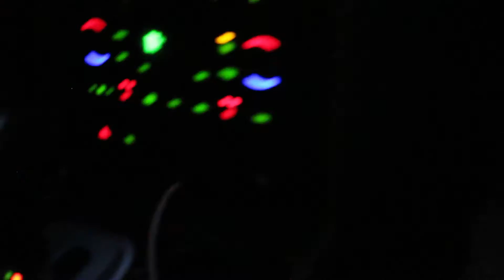NEW YEARS EVE! | Vlog #010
Me and Keegan enjoy our last day of 2016. Chinese food. Target shopping. Hoodluming. Let's make it a great 2017!

Song: Outlaw [Rewind Remix Release]

Shot on Canon Rebel T5i